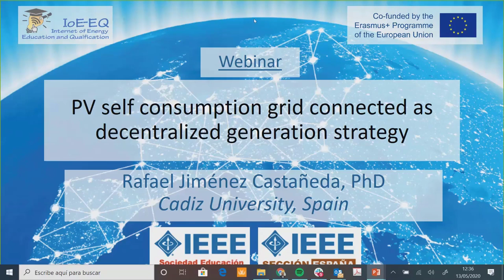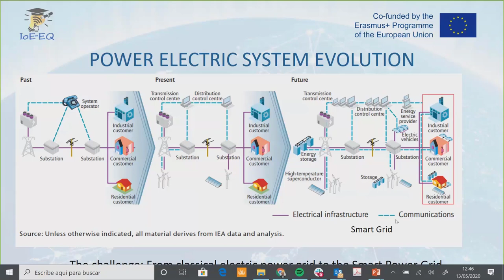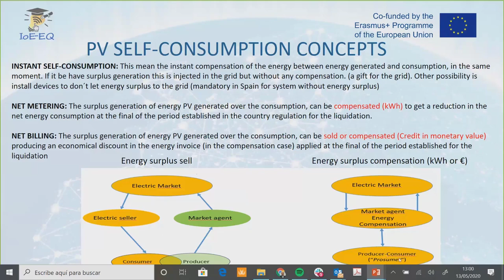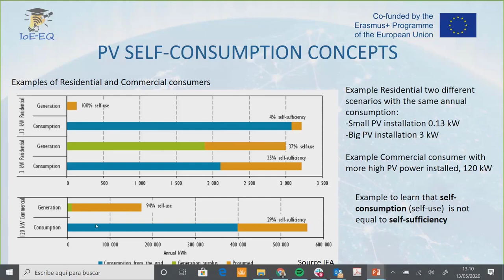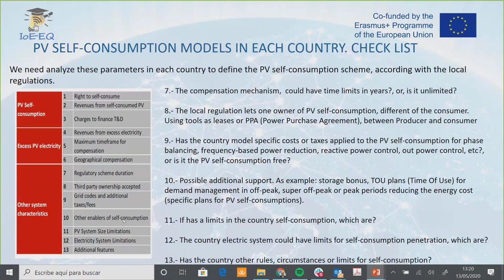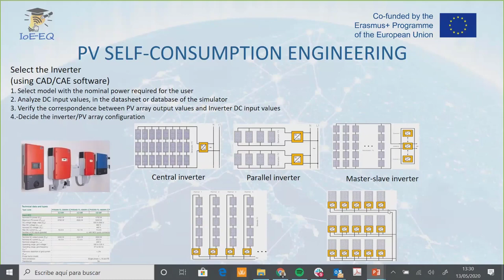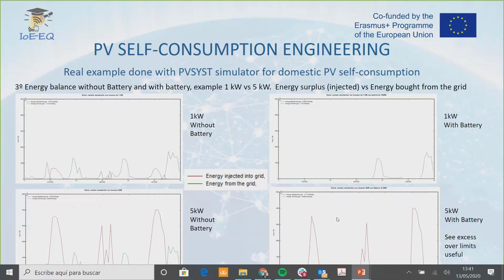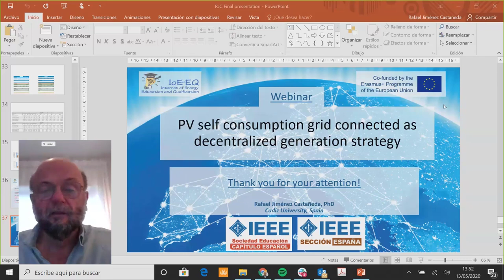PV self consumption grid connected as decentralized generation strategy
Webinar title: PV self consumption grid connected as decentralized generation strategy

Authors: Rafael Jiménez Castañeda

Abstract: This webinar will study the decentralization electric energy production, concepts, and its relations in an energy free market. The difference between net metering or instant self-consumption are very important to know the different strategies used in the world into electric energy sector.
Nowadays, in a lot of countries, the decentralized electric energy generation is a competitive activity to participate in the electric market. In this webinar will be explain, one example, the self-consumption Spanish regulation.
We will comment the typical structure, and components, of a PV installation for self-consumption, in a grid connected configuration. The PV grid-connected installations for self-consumption need a new vision to design the plant, to adapt the operation to the economic legal frame, searching the maximum profitability.